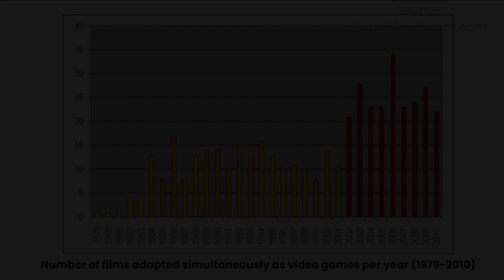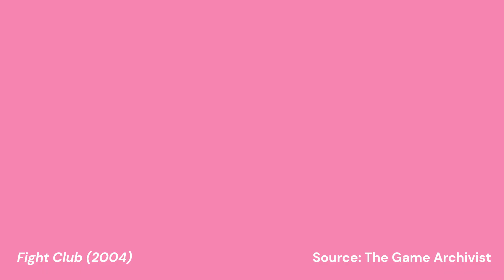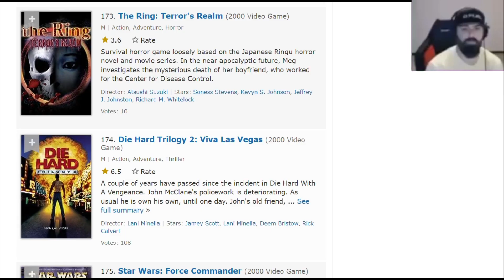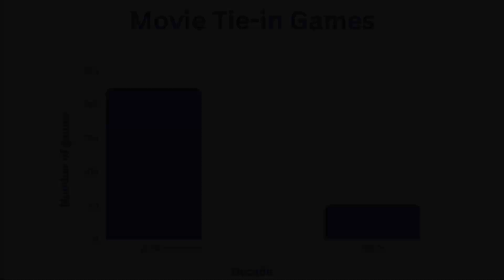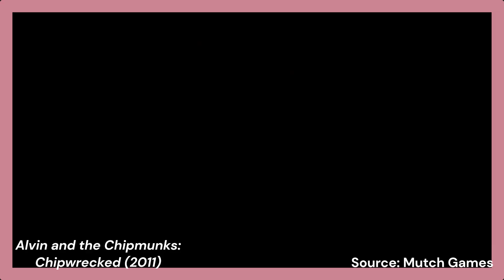The Decline of Movie Tie in Games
My very first YouTube video about the steep decline of movie tie-in video games. Enjoy!